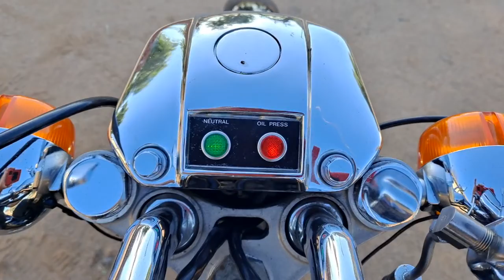1979 FXS Nov 24, 2021